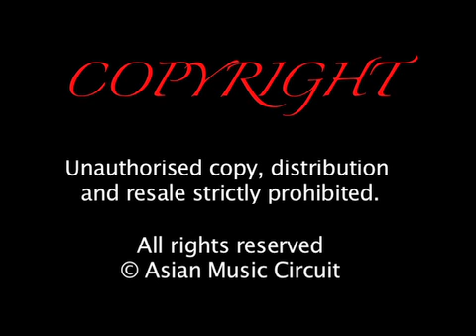Satish Prakash Qamar - Raga Hansadhwani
An extract from a performance of Raga Hansadhwani by Satish Prakash Qamar, taken from the archives of the Asian Music Circuit.